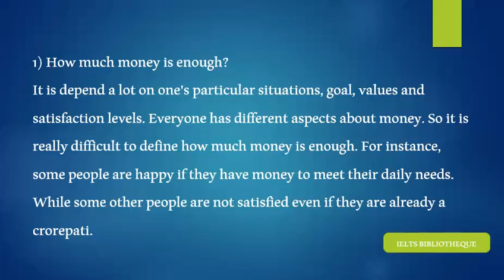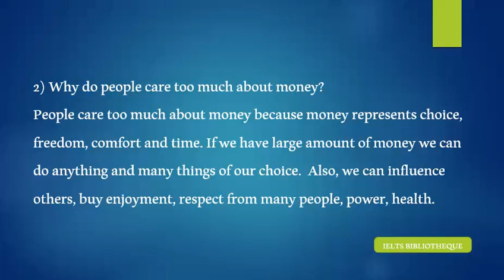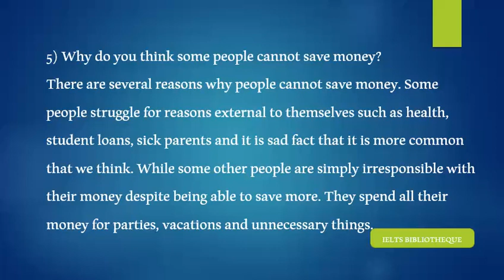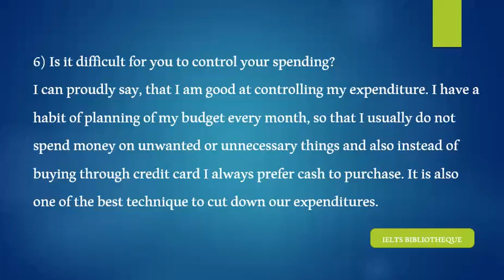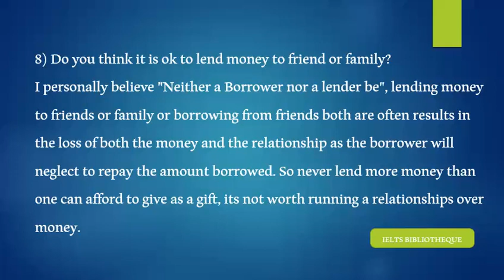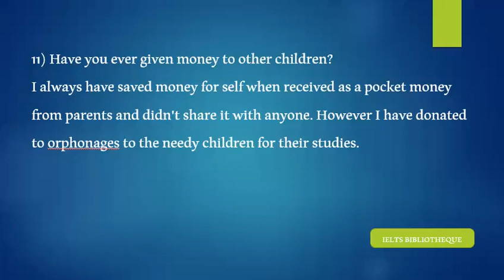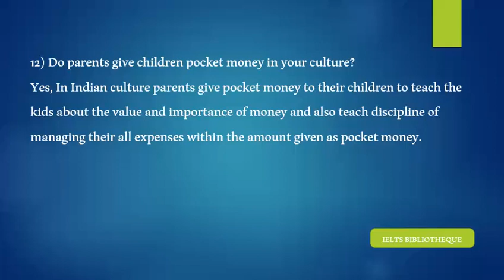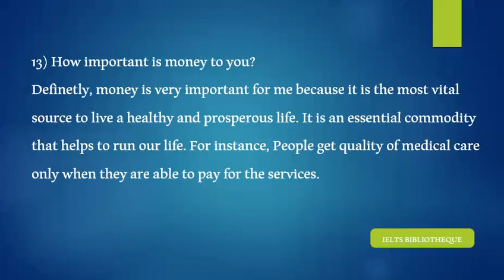IELTS Speaking Part - I Topic Money (15 Questions)/ Important IELTS Speaking Topic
IELTS Speaking Part - I Topic Money is very Important in IELTS Speaking.

*Note: The Questions which I have mentioned in the video are being reported in the previous IELTS Exam. So please prepare all the questions mentioned in the video.

Please check the below links
#500 vocabulary words